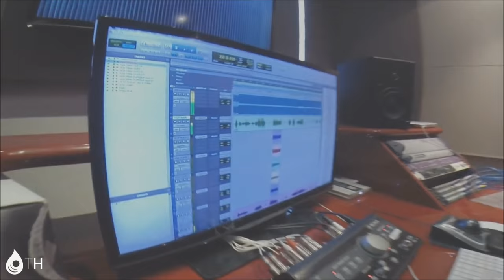Tomas Heredia - Crazy For This Love (Teaser)